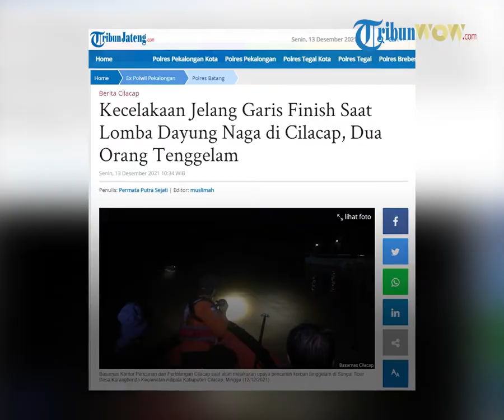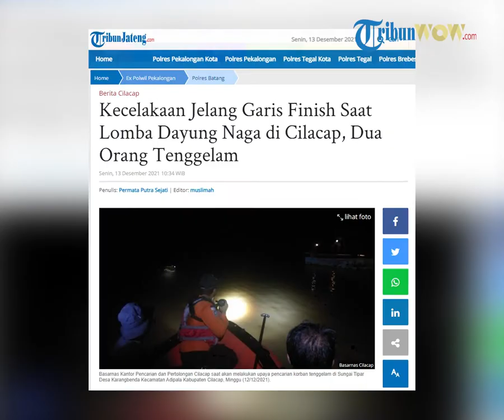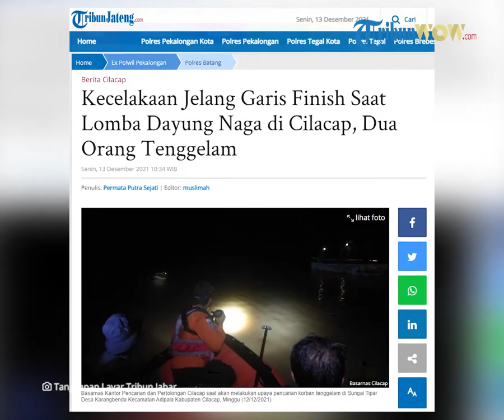2 Orang Tenggelam Saat Lomba Dayung Naga di Cilacap, Kecelakaan Jelang Garis Finis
TRIBUN-VIDEO.COM, CILACAP - Basarnas Kantor Pencarian dan Pertolongan Cilacap kembali mendapatkan informasi atas kecelakaan kapal yang membuat dua orang tenggelam di Sungai Tipar, Desa Karangbenda, Kecamatan Adipala, Kabupaten Cilacap, Minggu (12/12/2021).

Kepala Kantor Pencarian dan Pertolongan (Basarnas) Cilacap, I Nyoman Sidakarya mengatakan pertama kali mendapatkan informasi dari Fuad (Rapi Cilacap) pukul 18.00 WIB.

Dikabarkan bahwa kejadian terjadi pada pukul 17.50 WIB saat sedang di lomba dayung naga.

"Saat itu sedang menjelang garis finis salah satu kapal menabrak salah satu tiang penyangga jembatan. Dua orang diduga terbentur tiang penyangga jembatan tersebut dan langsung terlempar dan tenggelam," katanya kepada Tribunbanyumas.com, dalam laporannya.

Mengetahui kejadian tersebut pihaknya langsung memberangkatkan satu regu beserta peralatan lengkap di air untuk menuju ke lokasi kejadian.

Korban di ketahui bernama Leo Ferdinan dan Adit Purnomo Warga Dusun Sodong, Desa Karangbenda Kecamatan Adipala, Kabupaten Cilacap.

Korban atas nama Leo Ferdinan baru saja di temukan oleh warga sekitar dengan menggunakan jaring dengan keadaan meninggal dunia pada pukul 18.55 WIB.

Korban ditemukan dari lokasi kejadian ke arah hilir jembatan sekitar 50 meter.

Korban langsung di evakuasi dan dibawa ke Puskesmas Adipala.

Sementara korban Adit Purnomo sampai saat ini masih dalam proses pencarian. (Tribunbanyumas/jti)

Artikel ini telah tayang di TribunJateng.com dengan judul Kecelakaan Jelang Garis Finish Saat Lomba Dayung Naga di Cilacap, Dua Orang Tenggelam,
Penulis: Permata Putra Sejati | Editor: muslimah